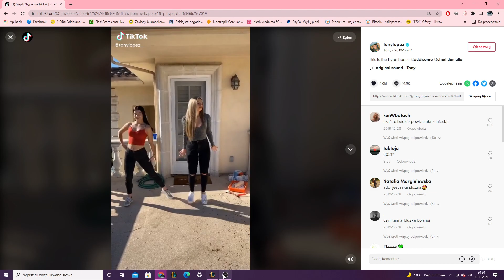THIS IS A HYPE HOUSE...